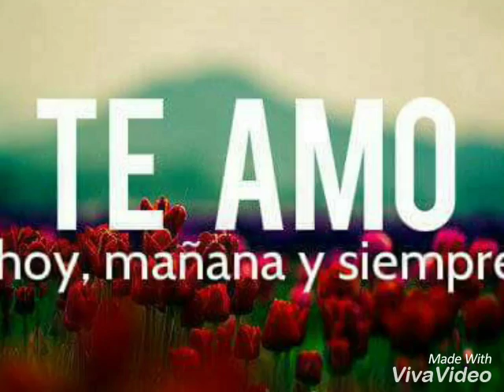Eres el Amor de mi vida Julio Cesar Suarez Del Ángel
Te lo dedico con todo mi Amor,espero y te guste mi Amor Siempre te Amare siempre estaré aquí contigo.Te Amooooo